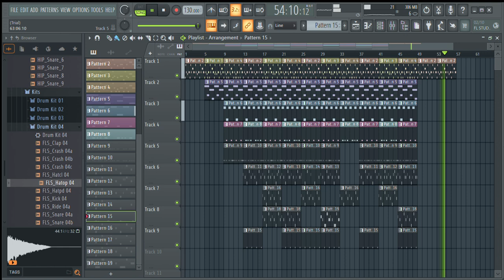I make hardcore trap beat on FL STUDIO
this video was a purpose for education